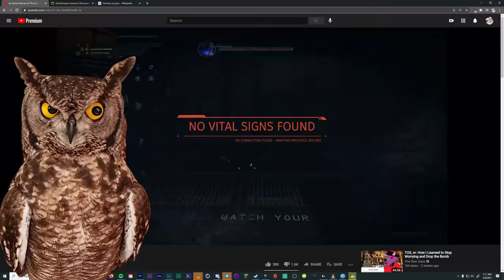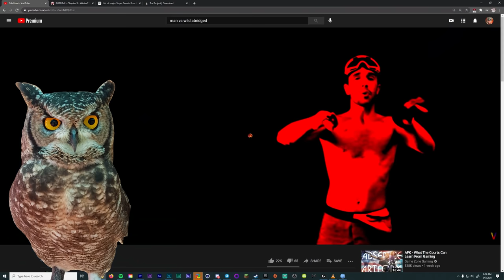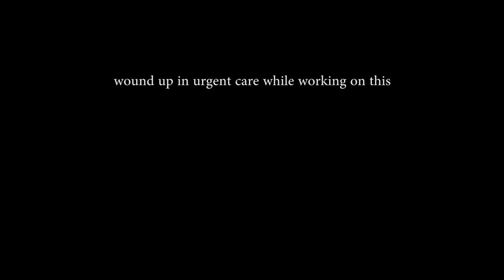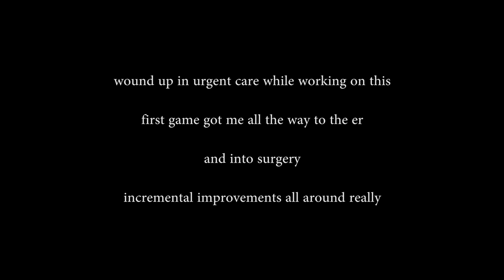An Actual Review of The Surge 2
You know that tingly feeling you get when you lick a battery? That's God.

Sale's over but I still get money if you buy stuff with this